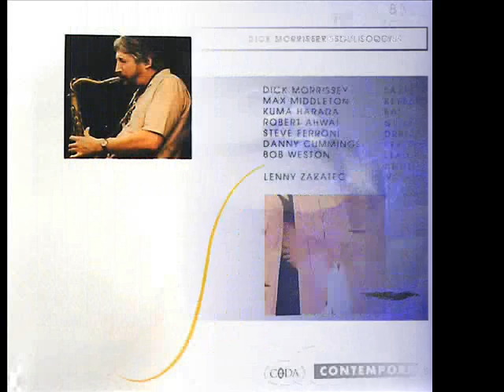Dick Morrissey - Angel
Dick Morrissey

Souliloquy (1986)

Dick Morrissey: Saxes
Max Middleton: Keyboards
Kuma Harada: Bass
Bob Weston: Lead Guitar
Robert Ahwai: Guitar
Steve Ferroni: Drums
Danny Cummings: Percussion
Lenny Zakatec: Vocals